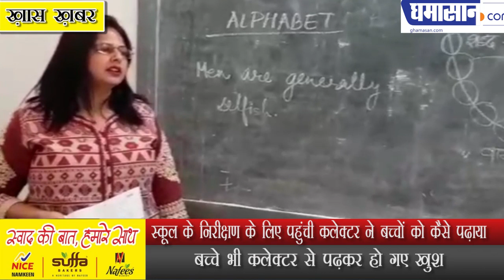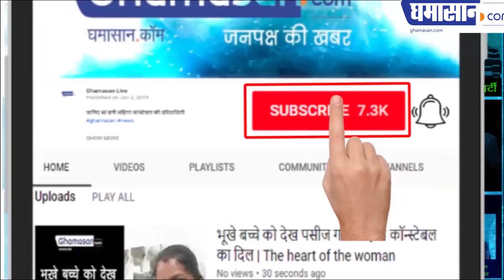स्कूल के निरीक्षण के लिए पहुंची कलेक्टर ने बच्चों को कैसे पढ़ाया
बच्चे भी कलेक्टर से पढ़कर हो गए खुश